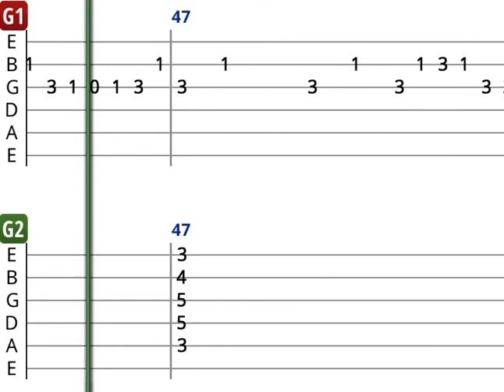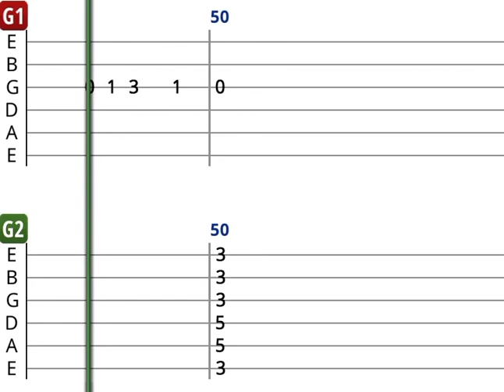Sezen Aksu - Vazgeçtim - Akor Tab - Gitar Dersi